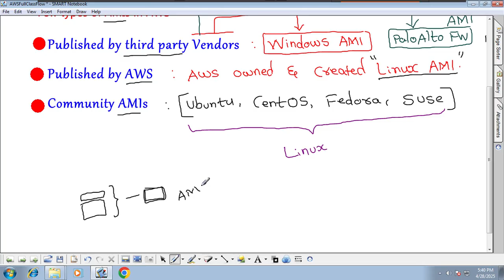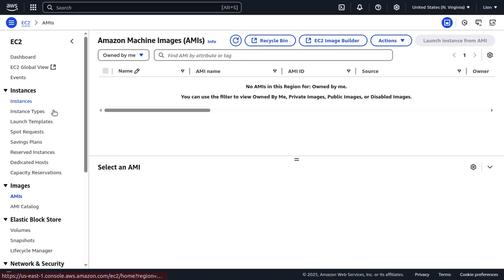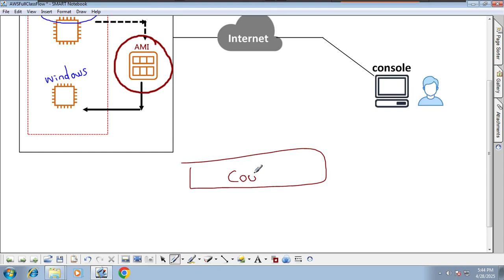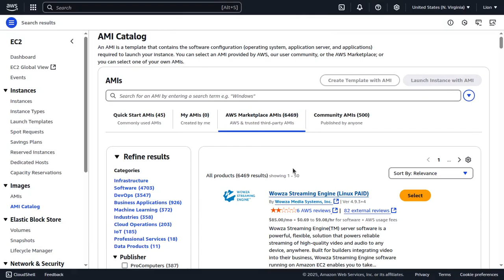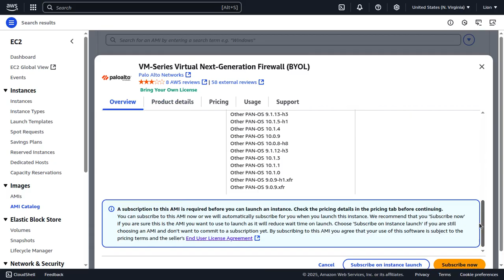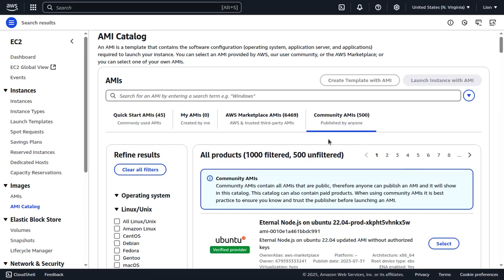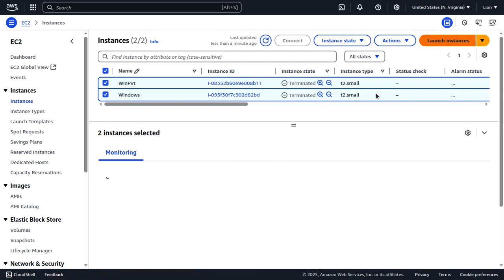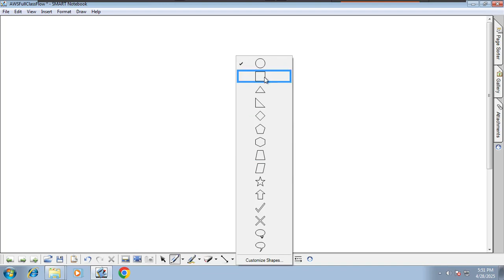#7 What is AMI in Tamil| cloud | Huzefa